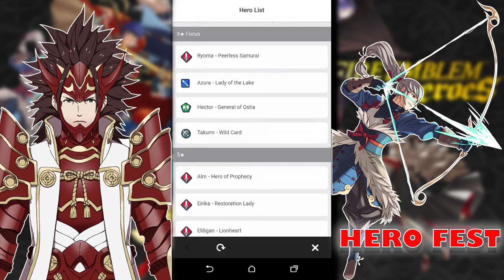Google play credit giveaway! Fire Emblem Heroes Summoning: Hero Fest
For my latest installment, I will be giving out a single google play code for $25 to a lucky subscriber. All you need to do is
3. I will randomly choose from people who have completed the above.

RRRYYYYYYYYYOOOMMAAAAAAAAAA!